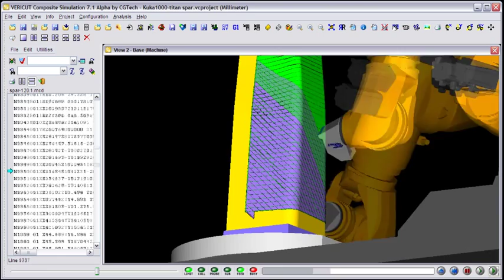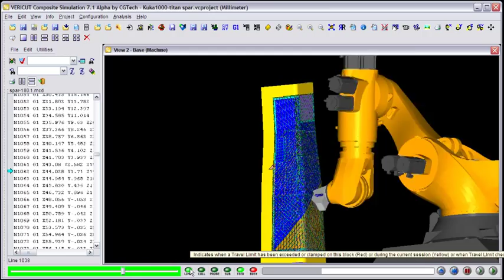KUKA robot composite simulation with VERICUT CNC simulation software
This video shows  a Kuka robot composite simulation with VERICUT CNC simulation software